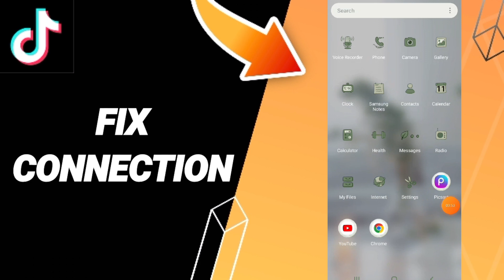How To Fix Connection On TikTok App 2024